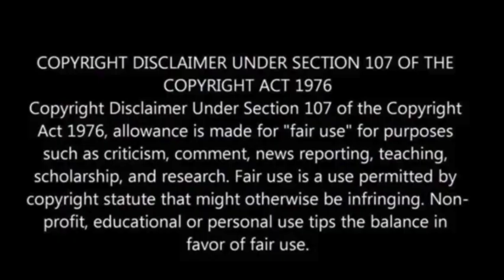Kari Lake to Announce Senate Run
Next month, Kari Lake is poised to declare her candidacy for Kyrsten Sinema’s Senate seat, paving the way for what is anticipated to be one of the most fiercely contested and unpredictable races of 2024.

Kari Lake, the former local television news anchor who has since gained popularity among conservatives and continues to challenge the outcome of her 2022 gubernatorial defeat, disclosed to The Wall Street Journal that she will formally announce her campaign during a rally on October 10th.

The Senate race is shaping up to be a three-way battle, featuring Lake as the Republican contender, Democratic Representative Ruben Gallego, and Sinema, who now identifies as an independent.

The outcome of this race holds significant potential to determine which political party secures control of the U.S. Senate, the Wall Street Journal reported.